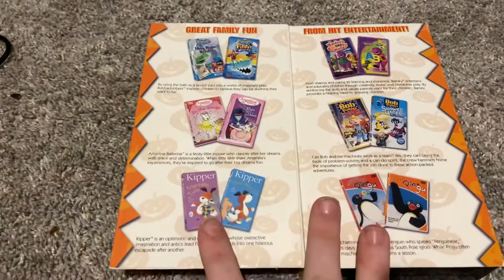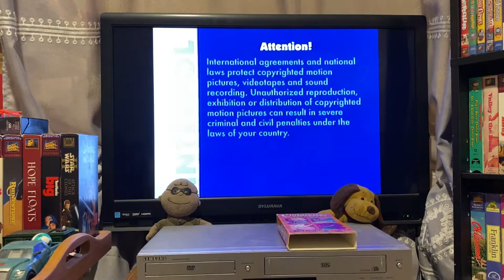Opening To Hit Entertainment Children’s Favorites:Halloween Treats 2004 VHS